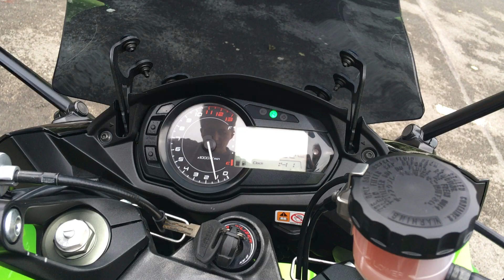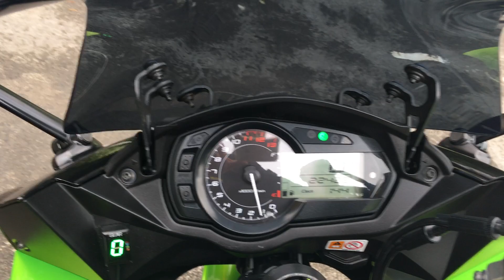Kawasaki Z1000SX 2013 Green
This is our Stunning Kawasaki Z1000SX 2013, 13 in Green only 22422 Miles with Fantastic Service History, 3 Box Luggage, Gear Indicator, Tinted Screen, Paddock Bobbins, Rim Tape, Charging Ports, Service Book, Spare Keys, Previous Mots. This Kawasaki is in Exceptional Condition must be seen to be truly appreciated. Finance subject to status and availability. Highbarn Motorcycles Ltd is a Credit Broker not a Lender. Nation Wide Delivery Available.